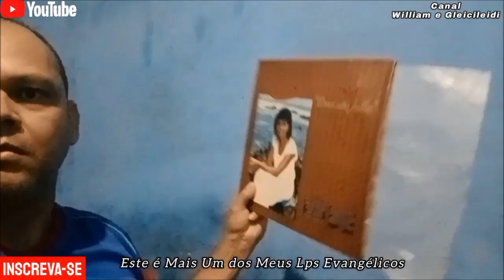José Elias Barreto e Barretinho - Minha Conversão 1982